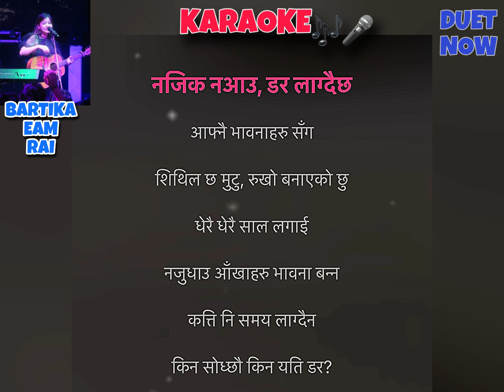Najeek na aau barteeka eam rai Karaoke Track with HD Lyrics Karaoke Nepal